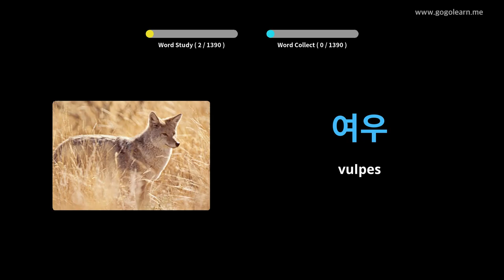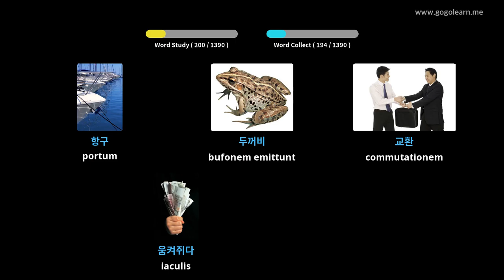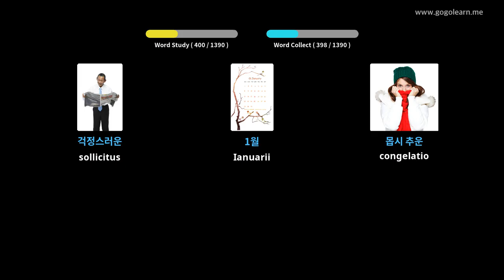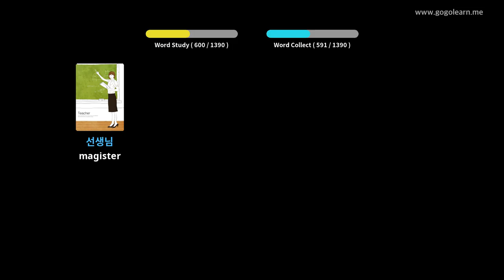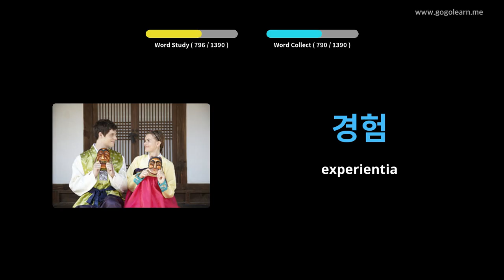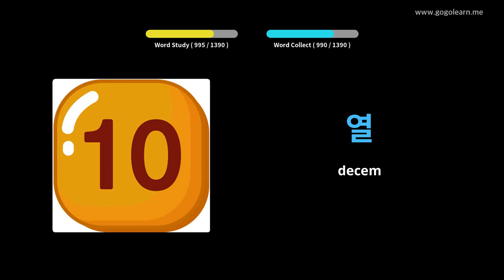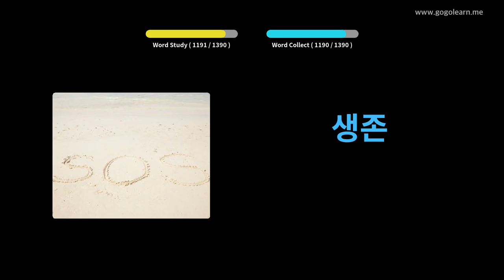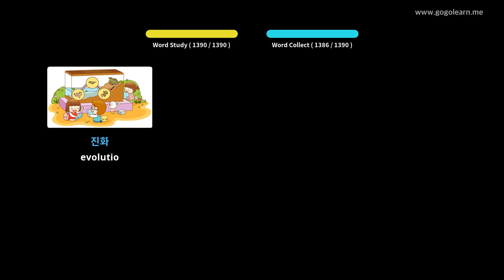Latin Vulgate Coreanica | Golearn